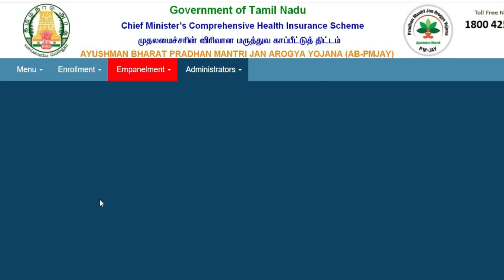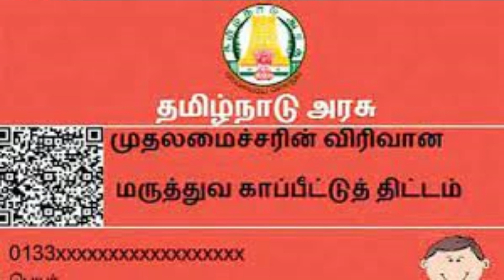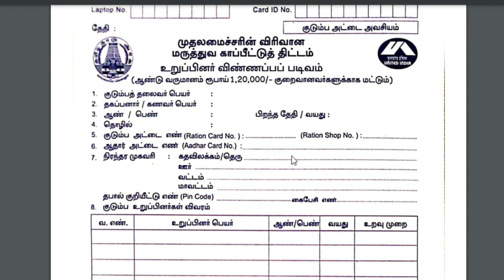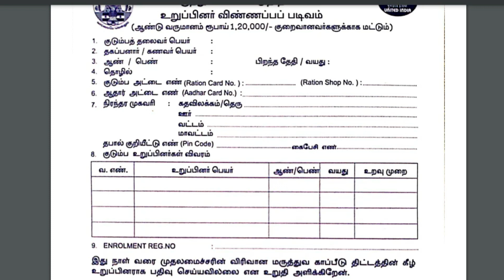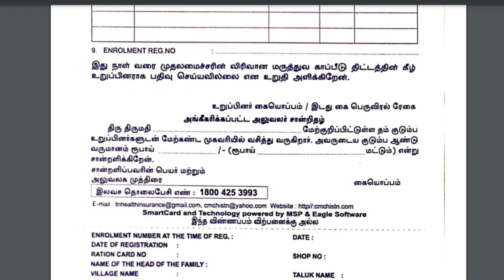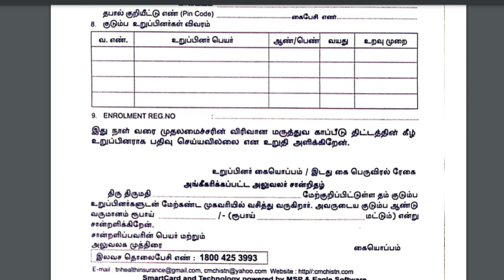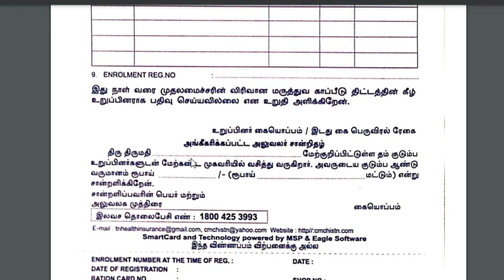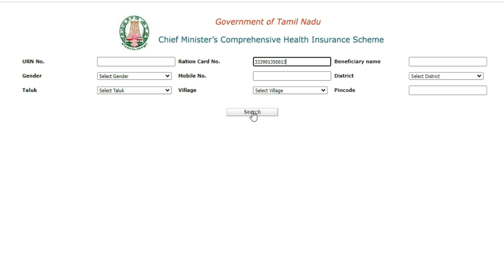🙏💯இலவச மருத்துவ காப்பீடு திட்டம்👌👍 2023 | CM Insurance | Free Insurance Scheme | AB-PMJAY insurance🙏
இலவச மருத்துவ காப்பீடு திட்டம் 2023
“மக்களே மிஸ் பண்ணாதீங்க...” | ஒரு குடும்பத்துக்கு  ரூ.5,00,000 மருத்துவ காப்பீடு | 100 சிறப்பு முகாம்

அரசியல், சமூக பிரச்சனை, அறிவியல், கலாச்சாரம், விளையாட்டு, சினிமா மற்றும் நல்ல அம்சங்களை வழங்கும் ஊடகம்.

 A Tamil media channel focusing on... Politics, Social issues, Science, Culture, Sports, Cinema and Entertainment.Latest news ,New updates ,Goventment scheme ,